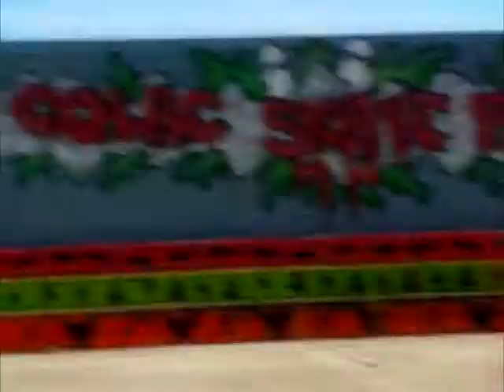Brady and Stain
Had this stuff for ages. Matt and Will having a ride in colac.

ft. Jarrod Thackeray and Patrick Ryan.